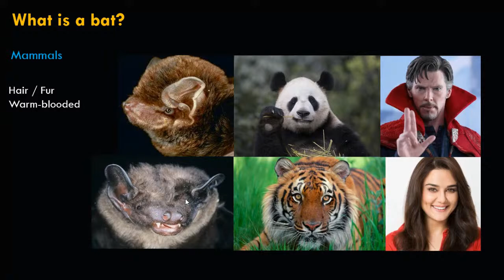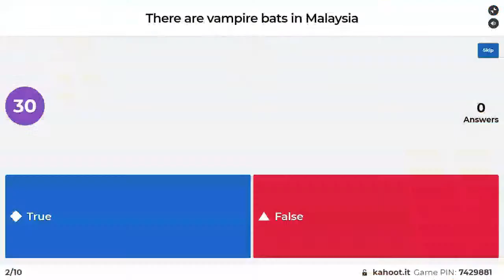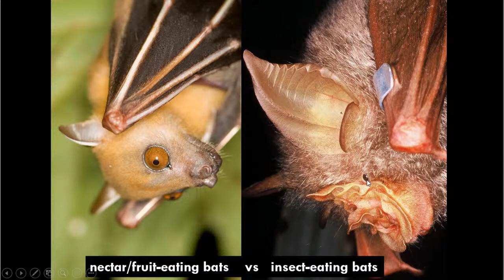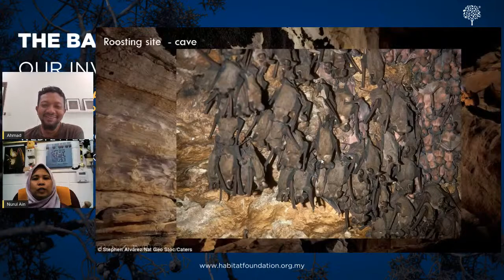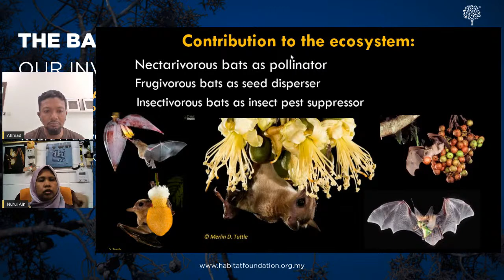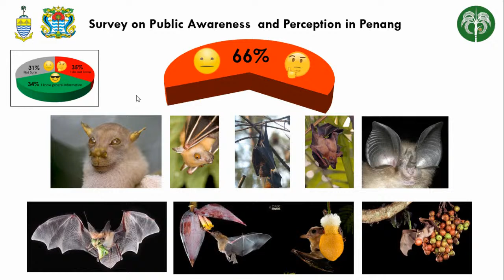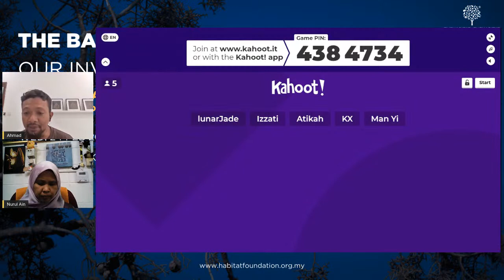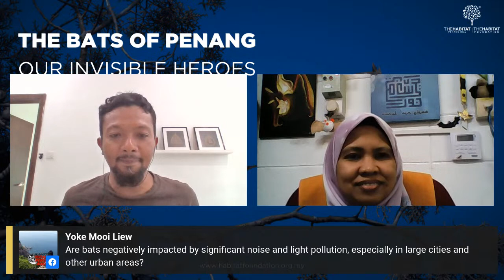THE BATS OF PENANG: OUR INVISIBLE HEROES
For our next Habitalk, we sent out a bat-signal to Dr. Nurul 'Ain Elias to help us learn about the bats of Penang. From her research we know that bats are active in our urban environment performing various services under cover of night.
Join us for this live webinar on Youtube and Facebook to find out more about these elusive creatures. You'll gain a fresh appreciation of their role and understand why their presence is a sign of healthy tropical ecosystems.

Dr. Nurul ‘Ain Elias has a PhD in Zoology from Texas Tech University, USA. She has spent much of the past 20 years studying bats. In addition to having studied the bats of Penang, she is involved in a long-term bat monitoring programme for the Southeast Asian Bat Conservation and Research Union (SEABCRU).

This year, she received a THF Research Grant to better understand the ways bats may be beneficial to rice agriculture in Kedah. The findings will help to assure the protection of cave ecosystems on which they depend.